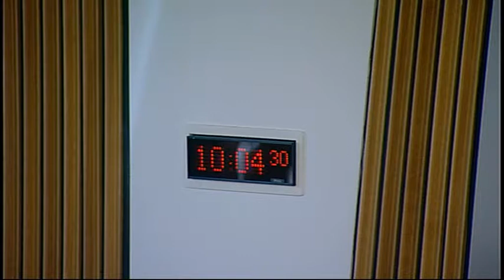Rural Affairs, Climate Change and Environment Committee - Scottish Parliament: 29th October 2014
- Scottish Parliament Rural Affairs, Climate Change and Environment Committee . Agenda

1. Subordinate legislation: The Committee will consider the following negative instrument—
South Arran Marine Conservation Order 2014 (SSI 2014/260).

2. The Scottish Government’s Wildlife Crime in Scotland - 2013 Annual Report: The Committee will take evidence from—
Malcolm Graham, Assistant Chief Constable, Major Crime and Public Protection, and Robbie Allan, Detective Chief Superintendent (Wildlife Crime Portfolio Holder), Police Scotland;
Patrick Hughes, Head of Wildlife & Environmental Crime Unit, Crown Office & Procurator Fiscal Service.